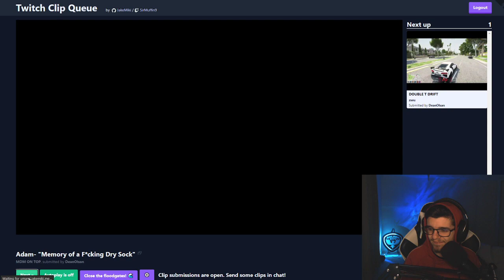Wiked Reacts to Adam "Memory of a F*cking Dry Sock"